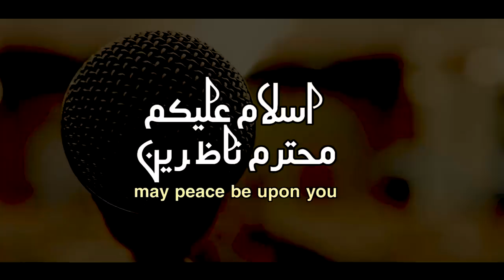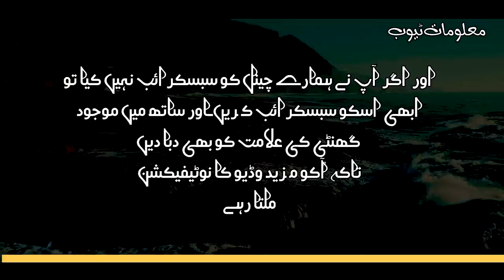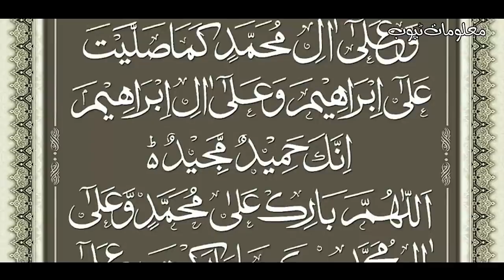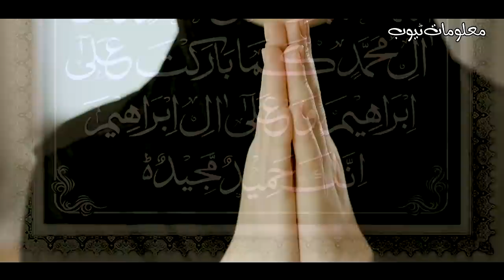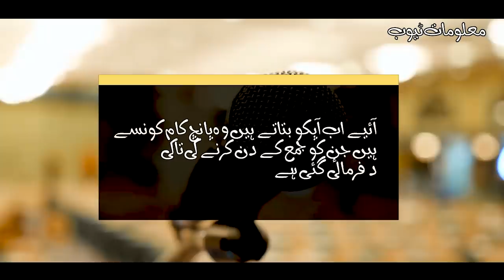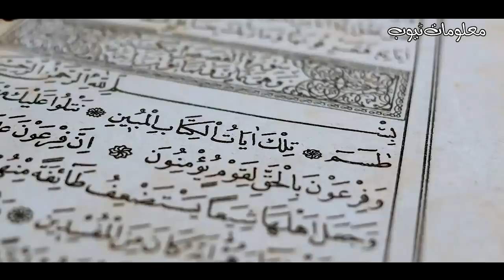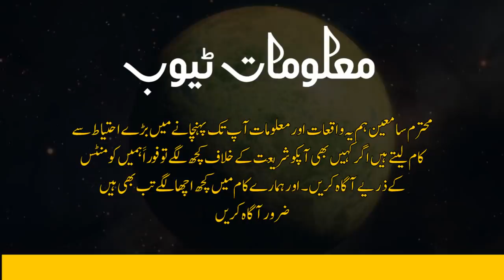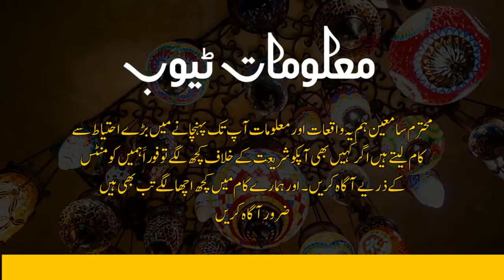Jummah Friday Ko 5 Kam kar Lain Sub gunah maaf ho jayin gy | Har Hajat Ka Wazifa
Hi Friends!! I’m here with this new video of Jummah Friday Ko 5 Kam kar Lain Sub gunah maaf ho jayin gy | Har Hajat Ka Wazifa

Assalam o Alaikum Brothers and Sisters , jummah ky rooz jo yeh kam karta hi 5 baar yeh kam kar lay us ky sub gunah maaf ho jaty hin.